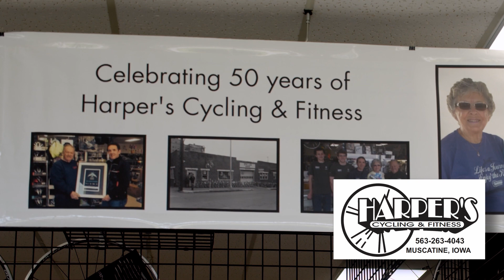Meet the Merchants - Harper's Cycling & Fitness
Meet Chamber Member Greg Harper with Harper's Cycling & Fitness. Your local bicycle shop for all of your cycling needs! This family owned business has been selling and servicing bikes for over 50 Years. They also carry bicycle parts and accessories. Including helmets, apparel, shoes, lights and trainers.

HOURS
Sunday - Their day to Ride